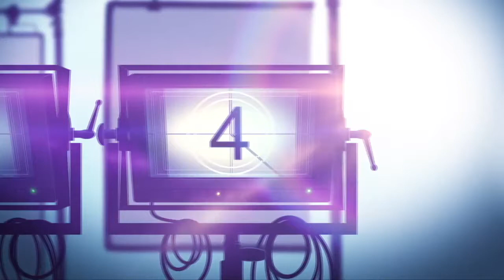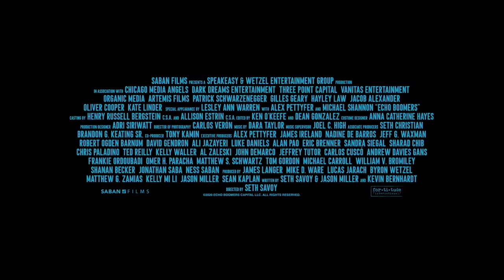ECHO BOOMERS Interview: Hayley Law on Smashing & Breaking Big Mansions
Echo Boomers is an action crime drama based on a true story, five college graduates decide the best way to get back at the unfair economy and live the life they've always wanted is to steal from Chicago's richest and give to themselves.